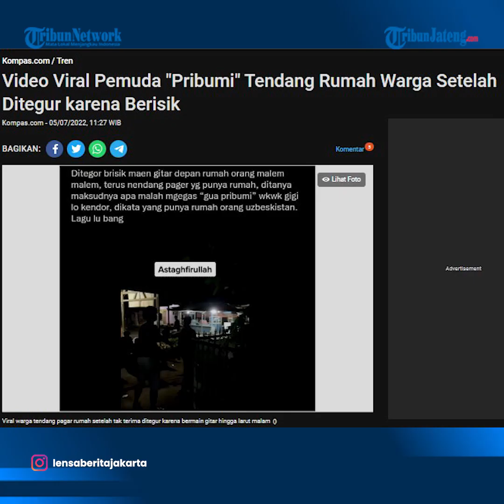Viral Pemuda "Pribumi" Tendang Rumah Warga Setelah Ditegur karena Berisik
Viral video warga mengaku "pribumi" setelah ditegur karena berisik bermaingitar hingga pukul 01.00 dini hari.

Warga "pribumi" tersebut menendang pagar rumah orang yang menegurnya dan terlibat adu mulut.